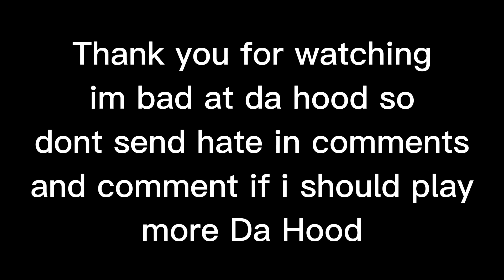Playing Da Hood (Keyboard Asmr)